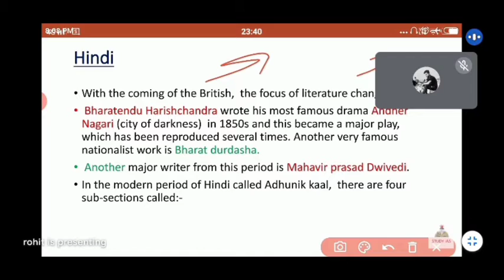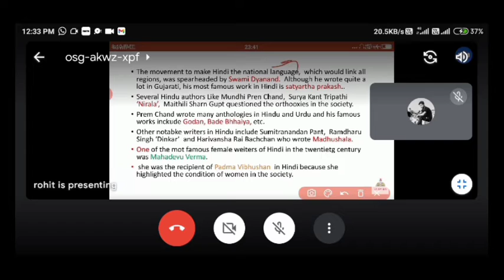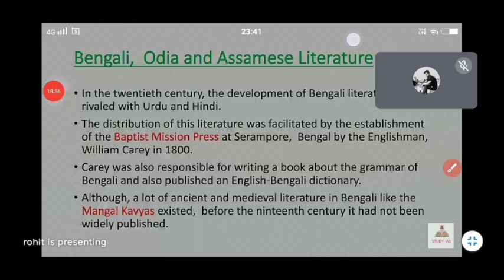HINDI Literature engineering APJ Abdul Kalam